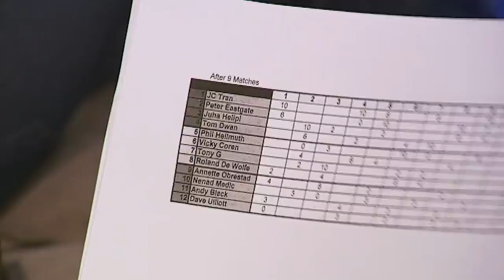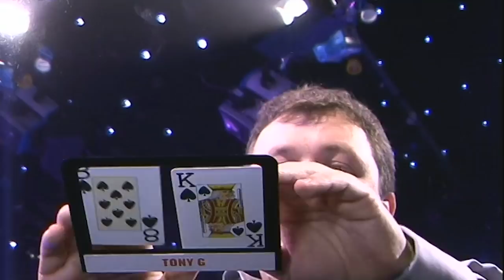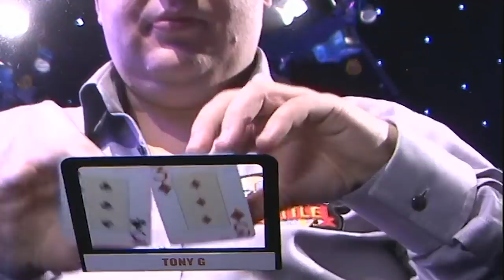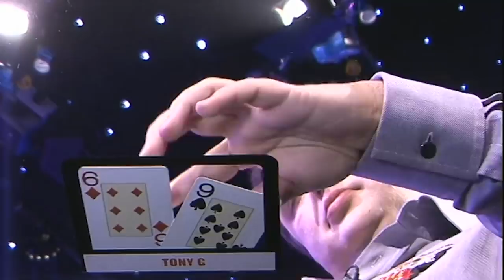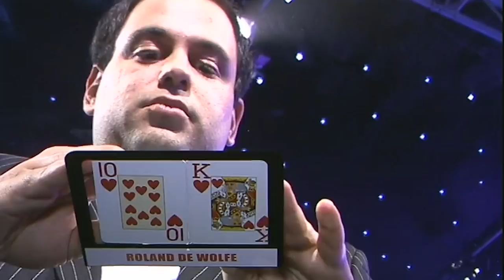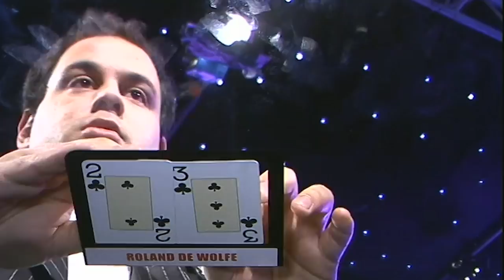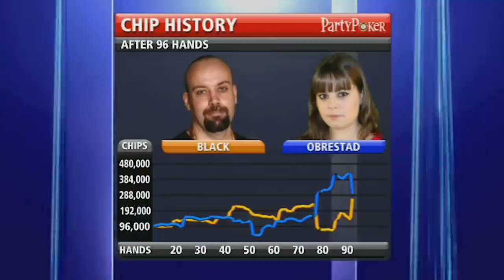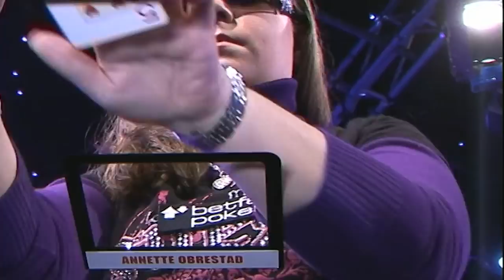Premier League Poker S3 EP10 | Full Episode | Tournament Poker | partypoker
Play starts - 02:40

PLAYERS:

Roland De Wolfe,Andy Black,Vicky Coren,Annette Obrestad,Tom 'Durrr' Dwan,Tony G,

COMMENTARY:

Jesse May,Nenad Medic,